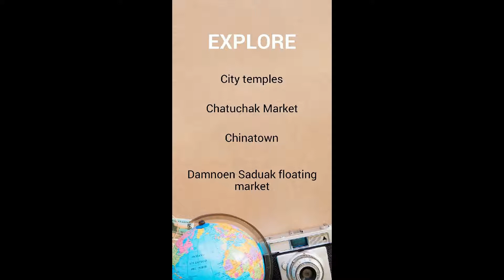GO-ER Travel Talks Episode #5 - Thailand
Travel Talk is NOW LIVE! 🎥🎥🎥